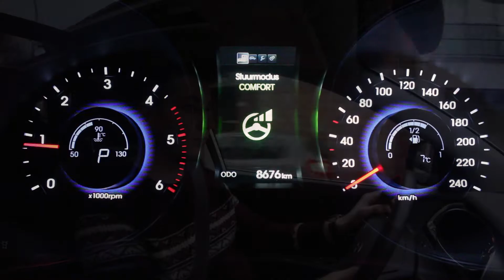Getest: 2014 Hyundai Santa Fé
Dit is een Nederlandstalige review van de Hyundai Santa Fé. Voor meer info kunt u al u vragen in de comments stellen. U kan ook altijd naar gaan voor meer info, een testrit, enz.